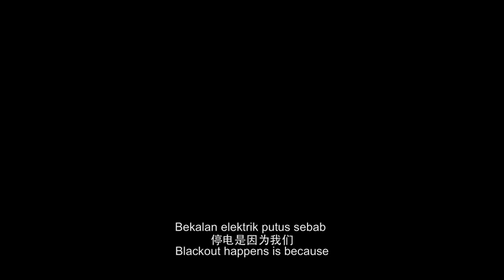Bullets Over Petaling Street - official trailer